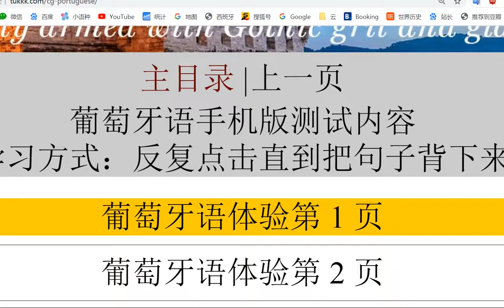葡萄牙语学习网站 每句有发音 快速学葡萄牙语